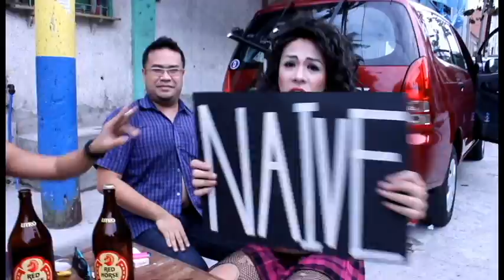OFFICE LULZ: USAP Data & Catalog Music Video 2012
then join the Philippine action camera community